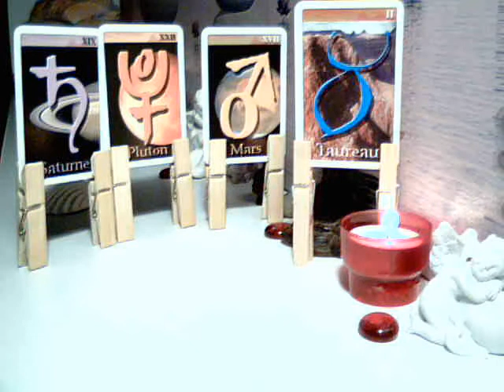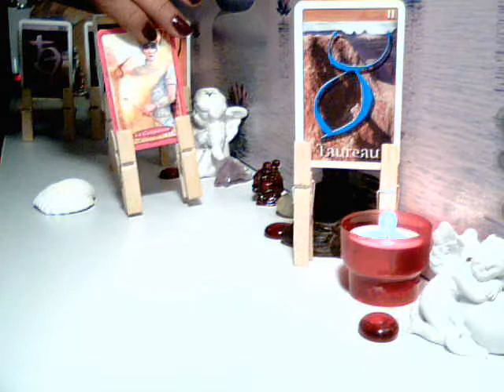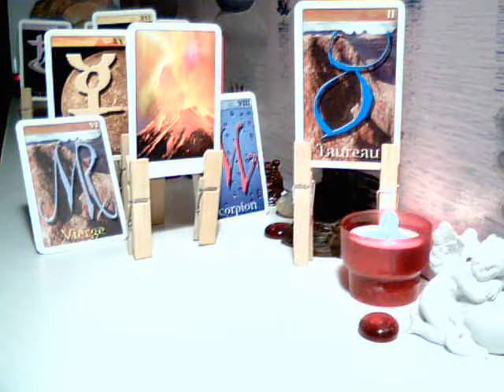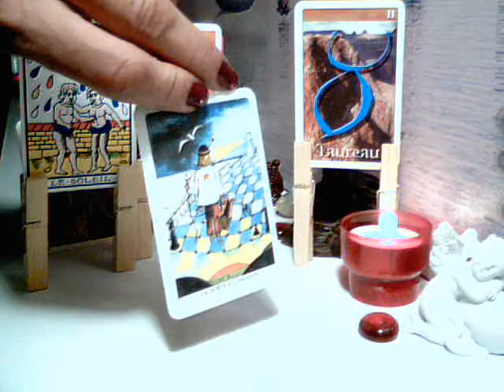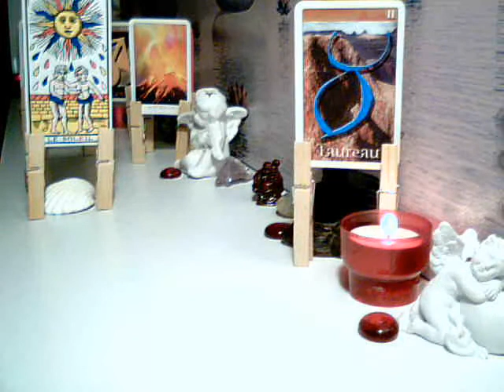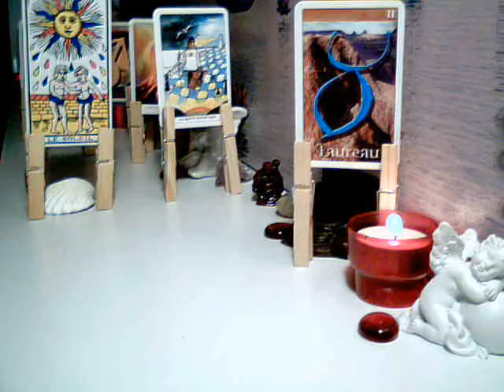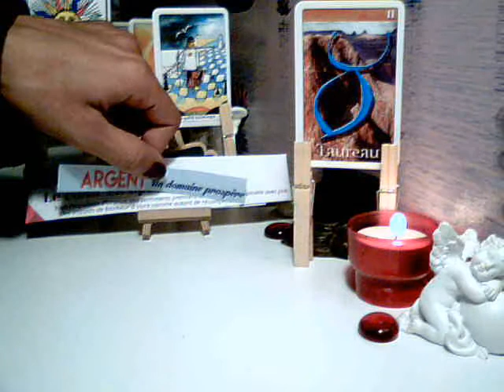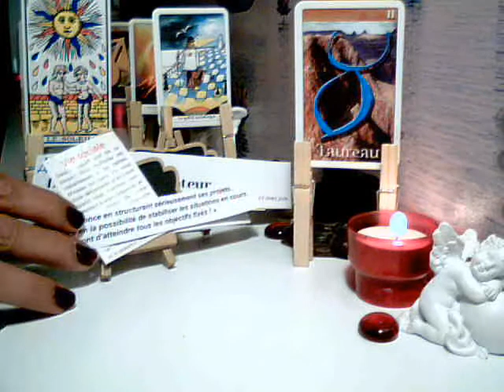TAUREAU❤️🙏❤️CADEAUX & ENERGIES DE LA NOUVELLE LUNE DU 16 OCTOBRE 2020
🙏❤️NOUVELLE LUNE DU 16 OCTOBRE 2020 -  TAUREAU❤️🙏
Que pouvons-nous attendre de cette Nouvelle Lune chers amis TAUREAU... Energies, conseils, cadeaux, mis en garde? Nous allons découvrir cela ensemble !
Ce tirage est intemporel... Qu'importe le moment où le vous le visionnez, c'est sûrement qu'un message vous est destiné !

Bien entendu, cela reste un tirage général...  Les énergies ne peuvent pas parler à tout le monde.

Gardez votre discernement et votre libre-arbitre et ne prenez uniquement que ce qui résonne réellement en vous !
Site internet et Page Facebook (en cours de finalisation)
 👍😉👏Merci d'aller les visiter 🙏💝:
Pour toutes les personnes qui souhaitent faire un don pour me soutenir et m'aider 🙏💝Gratitude infini 🙏💝:
Les vidéos de cette chaîne sont destinées à aider le plus grand nombre de personne à développer sa propre intuition et à éveiller son potentiel divin.
Merci, Merci, Merci 🙏❤️🙏
GRATITUDE INFINIE 🌹💋🌹
Voici les coordonnées de ma consœur, mon amie et ma sœur de cœur
CHANTAL Extralucide - Coach Analyste : 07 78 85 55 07